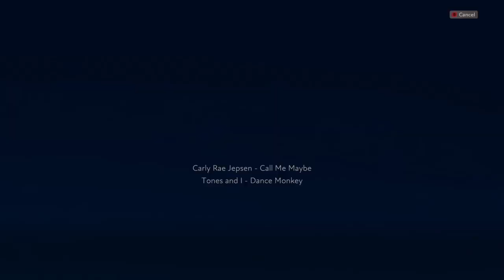Dance Monkey - Call Me Maybe Mix | Tones and i / Carly Rae Jepson Fuser Mix - Being creative